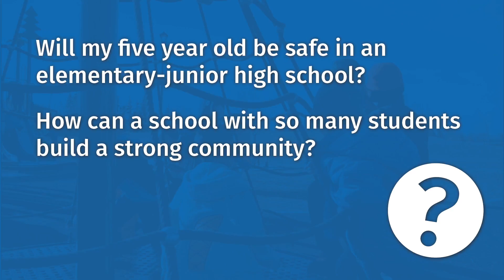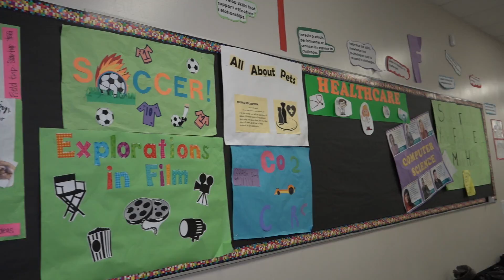How K-9 schools benefit students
Many new schools built in Edmonton over the next decade will serve students from Kindergarten through Grade 9. Parents always have lots of questions about grade configurations and want to know how K-9 schools work for students and families at Edmonton Public Schools. Take a look inside an elementary-junior high and find out from a parent, principal and students about their experiences in a K-9 school.